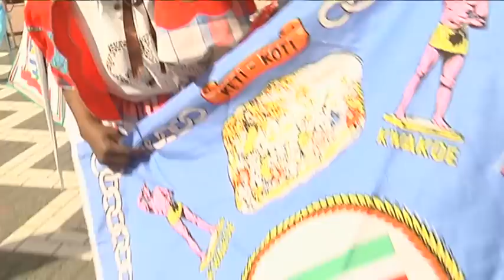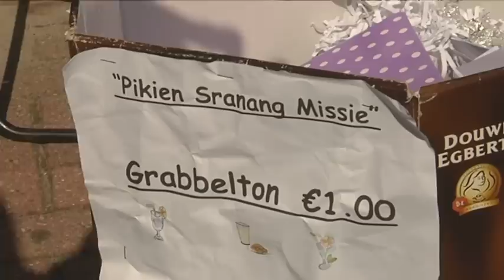FC Groningen viert Keti Koti Festival, deel 1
Onlangs waren vier spelers van FC Groningen aanwezig zijn op het Keti Koti Festival in Sportcentrum Kardinge in Groningen. Gonzalo Garcia, Leandro Bacuna, Tom Hiariej en Shkodran Metaj lieten zich voorlichten over de viering van het afschaffen van de slavernij en gingen honkballen en samen met Kids United voetballen tegen de Street Legends van Edgar Davids.